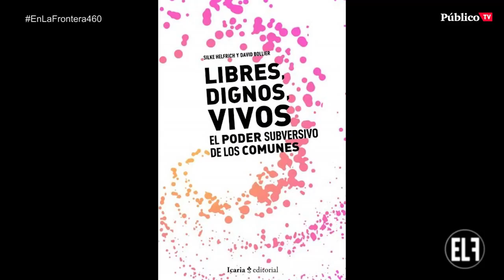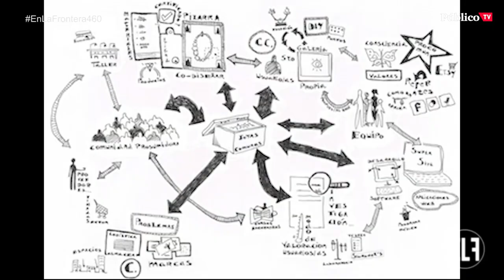EnLaFrontera460 - Entrevista a Silke Helfrich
Emanciparnos de un sistema depredador y construir un mundo mejor, es posible. El “procomún” permite tomar las riendas de nuestras propias vidas y está al alcance de nuestras manos.

@monederojc entrevista a Silke Helfrich, autora de 'Libres, dignos, vivos', para hablar sobre ello EnLaFrontera460.